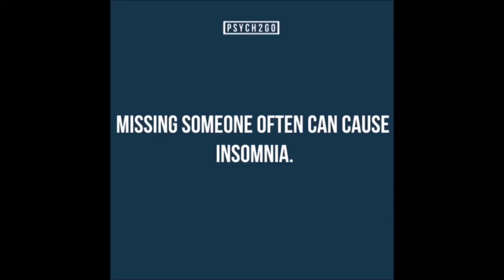The Musical Mind: Exploring the Psychology of Music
Dive into the enchanting realm where the intricacies of the mind meet the soulful melodies in our exploration of the Psychology of Music. 🎶🧠 Uncover the profound impact music has on emotions, memory, and cognitive processes. Join us on a journey through the fascinating interplay between psychology and sound, and discover how music becomes a powerful expression of human experience. Let the notes resonate as we unravel the mysteries behind the harmonious connection between mind and melody. 🌟✨